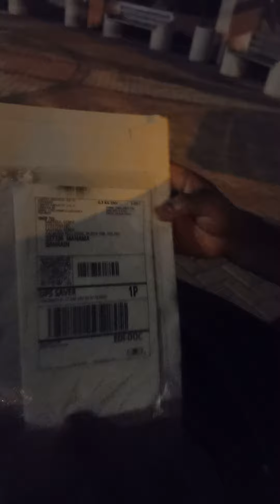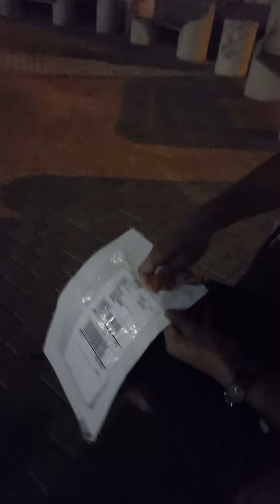work permit poland DHL india poland embassy now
work permit perper  come DHL
embassy poland India new updated
tree months work permit received
Hangry work permit #